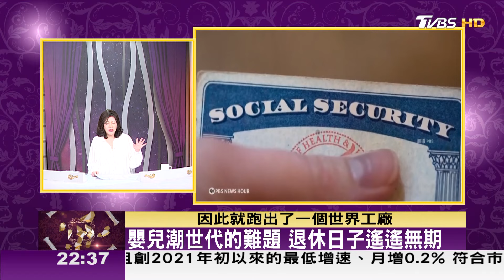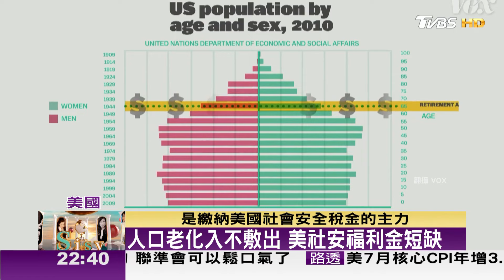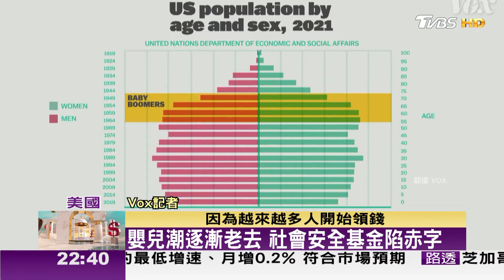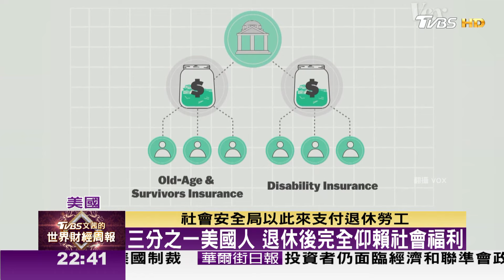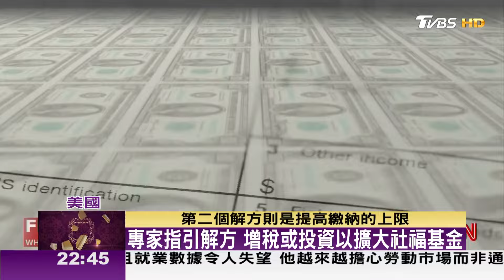賀錦麗的挑戰! 開完選舉支票 國家赤字增1.7兆 TVBS文茜的世界財經周報 20240818